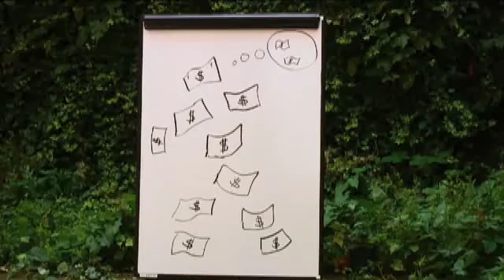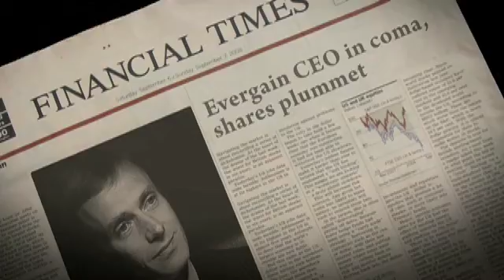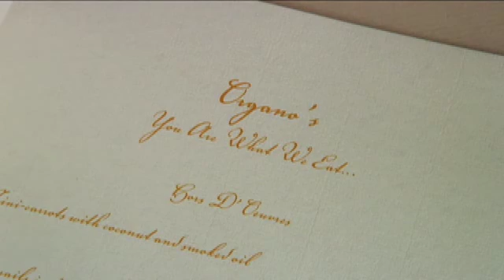Melanie Gilligan: Crisis in the Credit System, Episode 4 (2008)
Episode 4 of Melanie Gilligan's Crisis in the Credit System, London
2008

Crisis in the Credit System is a fictional foray into contemporary global market catastrophe, scripted and directed by artist Melanie Gilligan. A major investment bank runs a brainstorming and role-playing session for its employees, asking them to come up with strategies for coping with today’s dangerous financial climate. While diligently pursuing this task, five individuals inadvertently role-play their way into bizarre make-believe scenarios forming disturbing conclusions about the deeper significance of the credit crisis and its effects beyond the world of finance.

The leader of the role-play group steers the role-play in a different direction. The employees participate in a 'breakdown' session - the 'what if?' game. Ian Newman wakes up from his coma.

CREDITS

Souad Faress — Souad, Journalist, Therapist, Chef, Patron
Katharine Peachey — Director
Paul Fuller — Ian, Head of Evergain Private Equity
Penelope Mcghie — Penelope, Hedge fund manager
Sartaj Garewal — Sartaj, Hedge fund manager
Mark Rice-Oxley —  Mark, Trader, the Oracle, Waiter
Kerry McKenzie —  Rose the assistant
Paul Richards —  Paul the assistant
Maija Timonen —  Sarah the artist
Dan Mitchell — Associate in the lift
Benedict Seymour — FSA investigator

Office extras
Cameron Bain
Rachel Baker
Steve Boyle
Demetra Kotouza
Tim Savage
Janette Scott
Benedict Seymour

Crew

Written and Directed by Melanie Gilligan
Producer — Rehana Zaman
Camera Operator — Suzie Lavelle
Production Manager — Tom Dingle
Production sound and sound design — Tom Sedgwick
Additional screenplay and ideas — Benedict Seymour
Camera Assistant — Ben Jones
Production Assistant — Baptiste Bernard
Editors — Melanie Gilligan, Matthew Huston
​Graphics — Tim Booth
'Crisis in the Credit System' (Original music) — Petit Mal
Score — Benedict Seymour
Script and editing advice — David Panos

Filmed on location in London at 113 Dalston Lane, Hackney, Pergola and Hill Garden, Hampstead Heath and Somethin' Else offices. New York stock exchange footage provided by the Open University.